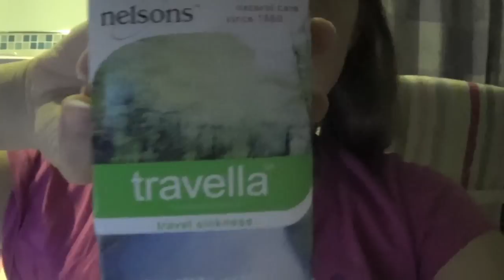Pre-Period vlog, I have no idea what's happening...